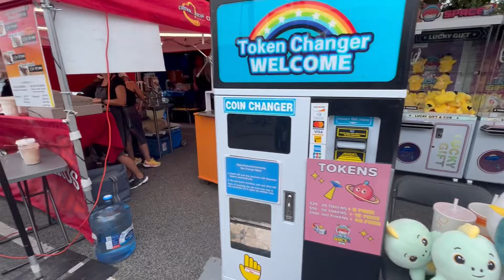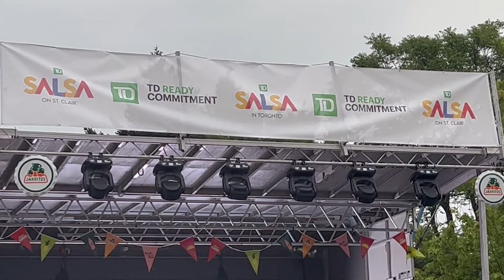TD Salsa on St Clair 2023 Part 2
Experience the ultimate celebration of Latin culture at TD Salsa on St. Clair Parade 2023! Join us for a vibrant extravaganza featuring salsa, music, dance, and entertainment. Enjoy breathtaking performances, live bands, delicious cuisine, and interactive activities that showcase the richness of Latin American heritage. Don't miss this electrifying event that will leave you dancing and smiling all day long!